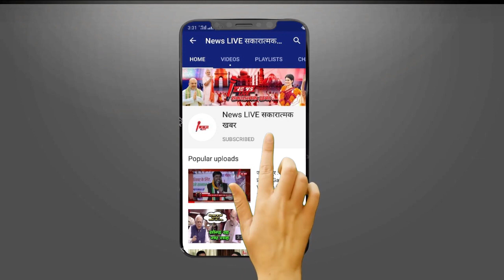अयोध्या के राममंदिर में बाहुबली Raja Bhayia ने छुए CM YOGI के पैर - फिर जो हुआ उससे चौक जाओगे ! देखे